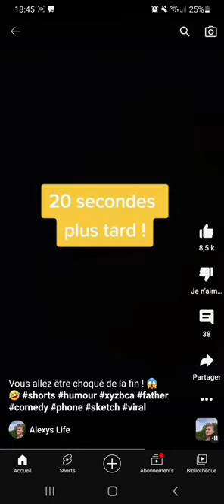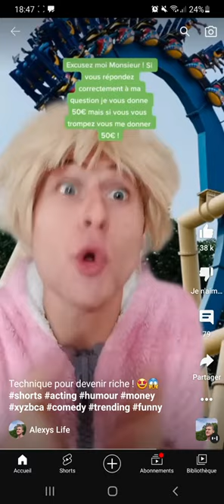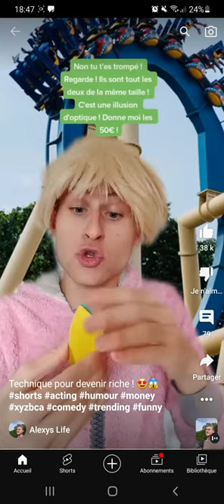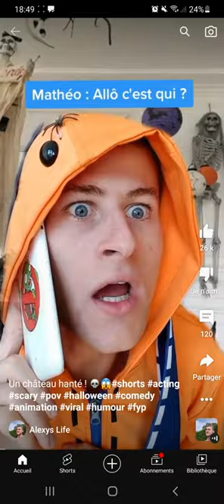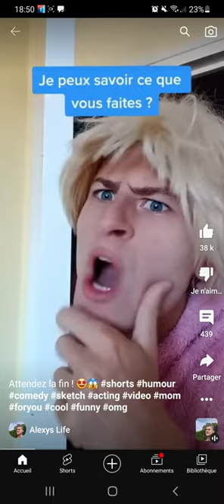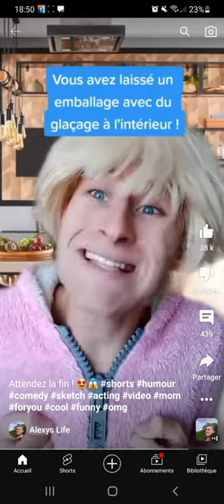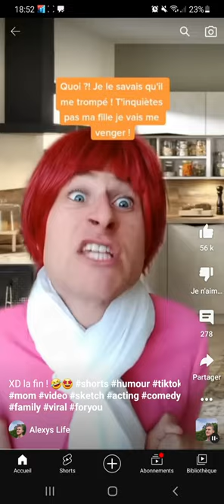Alexis life short compilation